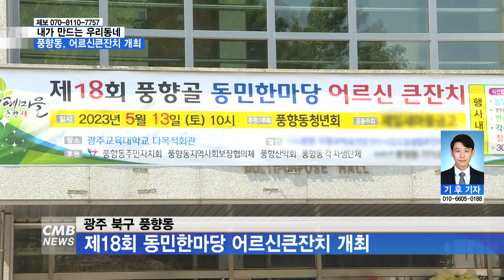[광주뉴스][내가만드는우리동네] 광주 북구 풍향동, 4년 만에 어르신큰잔치 개최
■CMB뉴스

내가만드는우리동네 소식입니다. 풍향동에서 청년회 주관으로 지역 어르신을 위한 잔치가 열렸습니다.

4년 만에 열린 이번 잔치에 어르신들은 흥겨운 음악에 맞춰 춤을 추고 푸짐한 음식을 대접받으면서 즐거운 시간을 보냈는데요.

기후 기자가 취재했습니다.

어르신들이 가야금 병창에 맞춰 손을 흔듭니다.

가정의 달 5월, 오랜만에 만나는 많은 벗에 어르신들이 젊을 때로 되돌아간 것처럼 환한 미소를 짓습니다.

흥겨운 음악에 맞춰 박수를 치고, 푸짐하게 마련된 음식도 잡숩니다.

광주 북구 풍향동에서 청년회의 주최로 제18회 동민한마당 어르신 큰잔치가 열린 겁니다.

특히 이번 잔치는 코로나19 이후로 4년 만에 열린 만큼 의미가 남달랐습니다.

▶ 문 인 / 광주 북구청장

"오늘처럼 행복하고 빛나는 그런 잔치가 있으시길 바랍니다. 다시 한 번 건강하시고 행복하시길 기원드리겠습니다."

▶ 송수효 / 풍향동 청년회장

"이번 코로나로 인해서 4년만에 어르신들을 찾아뵙게 됐습니다. 이번에서야 뵙게 돼서 너무 반갑고 보고싶었습니다."

잔치는 지역사회에서 많은 도움을 준 만큼 푸짐한 한끼와 다채로운 행사가 마련됐습니다.

복도에는 어르신을 위한 시원한 커피가 마련됐고, 자원봉사자들은 잔칫상 준비가 한창입니다.

어르신들이 준비된 공연과 다과를 즐기니 어느새 다가온 점심시간.

밥내음과 곰탕의 구수한 냄새가 행사장을 매웁니다.

어르신들이 피어오르는 연기를 입으로 불며 숟가락을 듭니다.

▶ 임정자 / 광주 북구 풍향동

"이렇게 우리 노인들을 위해서 경로잔치처럼 해주니까 우리들이 잘먹고 잘놀고 갑니다. 그러니까 너무 감사하죠."

▶ 곽성심 / 광주 북구 풍향동

"경로당 어르신큰잔치에 초대해주셔서 너무너무 고맙고 감사드리고 좋은 공연과 맛있는 음식을 풍향동에서 잔치를 벌여주셔서 너무너무 감사드립니다."

잔치에는 800여 명의 어르신이 모였습니다.

마을과 지역사회가 나누는 온정에 봉사하는 지역민도, 행사를 즐기는 어르신도 함박웃음을 짓습니다.

▶ 문창희 / 풍향동 주민자치회장

"우리 풍향동이 지금 슬로건이 학예마을 풍향정 그러거든요. 배움과 이해가 있는 풍향동입니다. 앞으로 이런 행사가 지속돼서 풍향동이 정말 학예마을 풍향정으로 자리매김하는 그런 행사가 됐으면 좋겠습니다."

풍향동에서 직접 주최하고 지역사회의 도움이 모여 어르신을 위해 마련한 이번 잔치.

"풍향동은 앞으로도 주민의 화합과 행복을 위해 여러 행사와 프로그램을 마련할 계획입니다.

CMB뉴스 기후입니다."